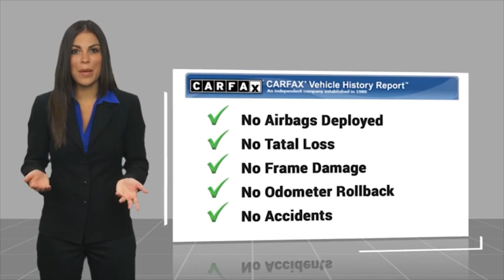2021 Volkswagen Golf PH9432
2021 Volkswagen Golf 1.4T TSI AUTO

16751 Beach Blvd.

2021 Volkswagen Golf White 8-Speed Automatic with Tiptronic 1.4L TSI KEYLESS ENTRY, BLUETOOTH WIRELESS / HANDS FREE, BACKUP CAMERA, Apple Car Play & Android Auto, USB Port, CLEAN CARFAX, ONE OWNER, PUSH TO START. 29/36 City/Highway MPG CARFAX One-Owner. Clean CARFAX. This Vehicle is Located at: Huntington Beach Hyundai; 16751 Beach Blvd, Huntington Beach CA 92647. Dealer Installed accessories are optional and may be purchased for an additional charge.All prices subject to government fees and taxes, any finance charges, any dealer document preparation charge, and any emission testing charge.While we make every effort to ensure the data listed here is correct, there may be instances where some of the factory rebates, incentives, options or vehicle features may be listed incorrectly as we get data from multiple data sources. PLEASE MAKE SURE to confirm the details of this vehicle (such as what factory rebates you may or may not qualify for) with the dealer to ensure its accuracy. Dealer cannot be held liable for data that is listed incorrectly.